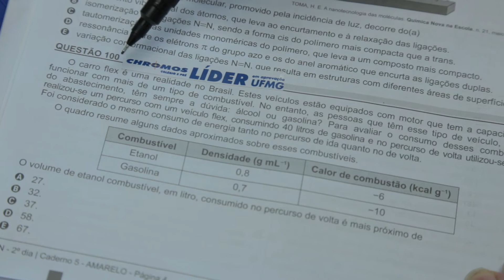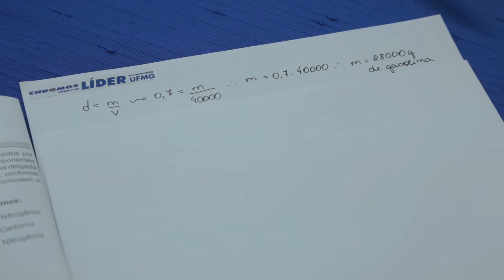Gabarito ENEM 2018 CHROMOS - Prova Amarela: Questão 100 | Química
Confira a correção da prova de Química do ENEM, respondida pelo(a) professor(a) Isabela Mendes!